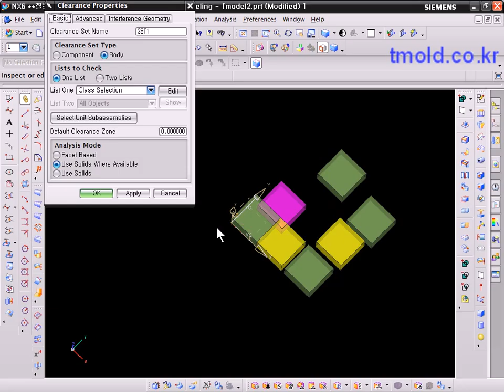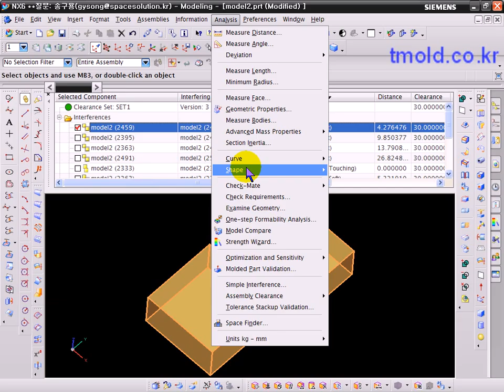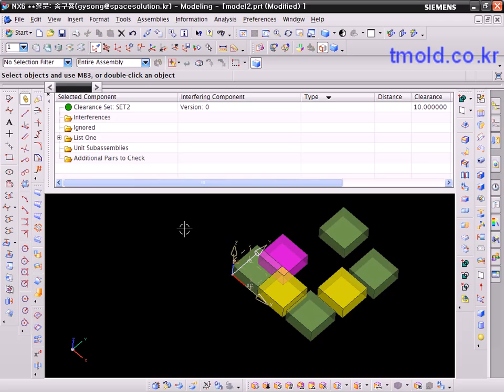edu_\nx6\md01\05_Interfence_01